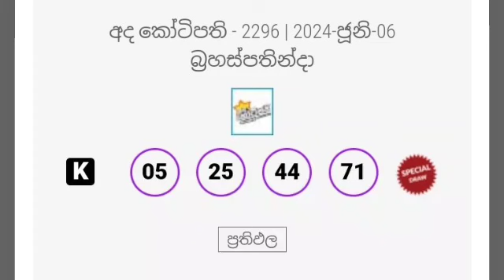DLB lottery results 2024.06.06 ලොතරැයි දිනුම් අංක 2024.06.06 dlb lottery show| dlb lotharai 😍